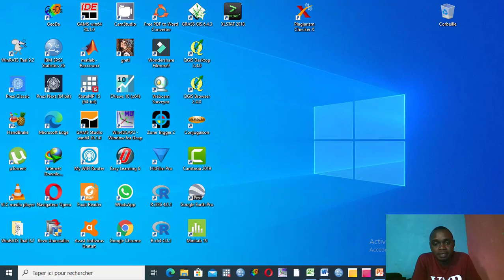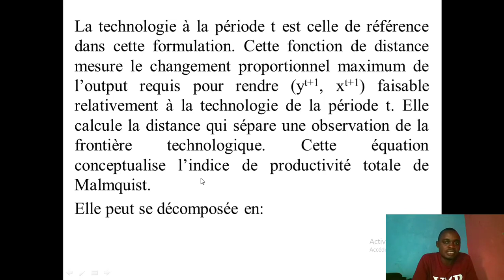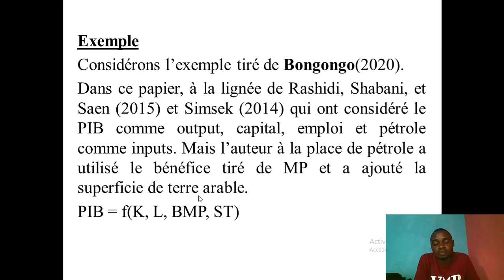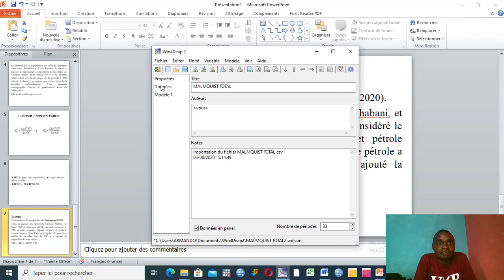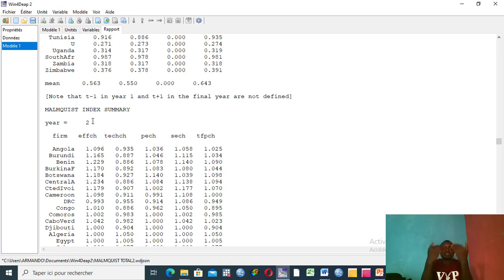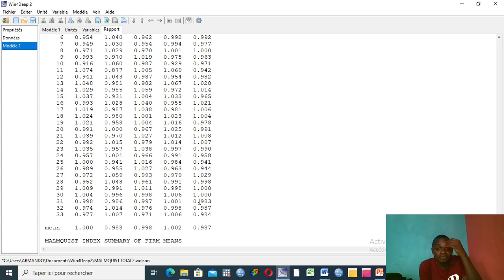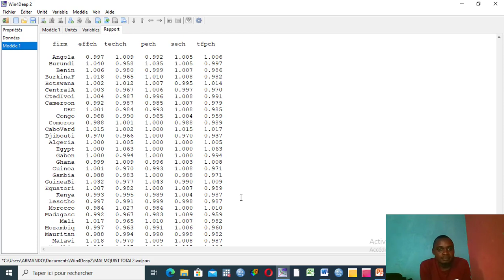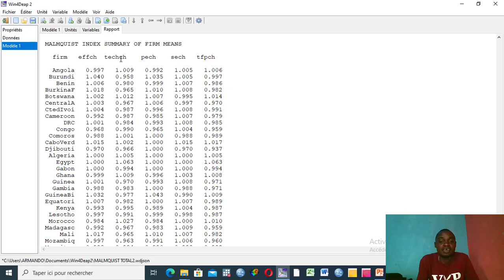Total Factor Productivity and the Malmquist Index under data anvelopment approach.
In this video, using the data envelopment approach, I show how, from inputs and an output, we can calculate the Malmquist Index which provides the Total Factor Productivity Indicator (TFPCH) and its components: Technical Efficiency (EFFCH) and Technological Change (TECHCH). Good application.
Dans cette vidéo, en utilisant la méthode d’enveloppement des données, je montre comment, à partir des inputs et d’un output on peut calculer l’indice de Malmquist qui fournit l’indicateur de la productivité totale des facteurs (PTFCH) et ses composantes : efficacité technique (EFFCH) et changement technologique (TECHCH). Bonne application.